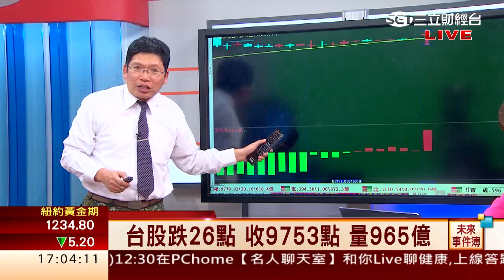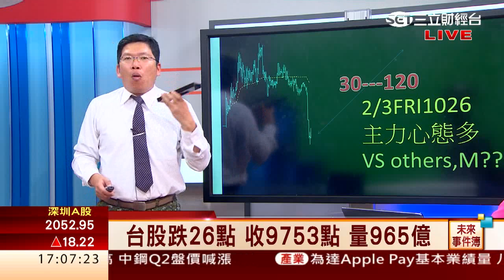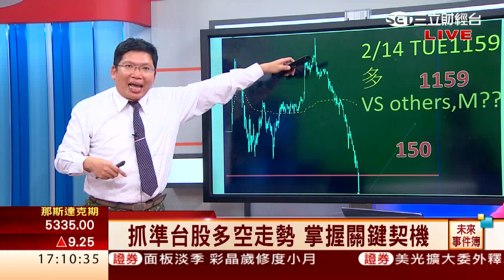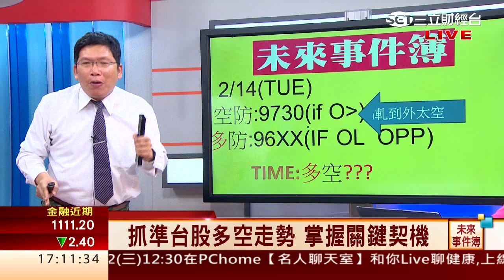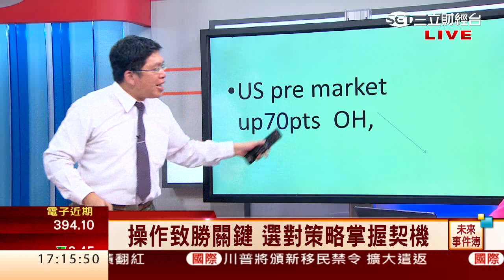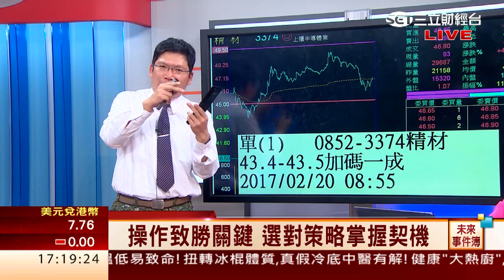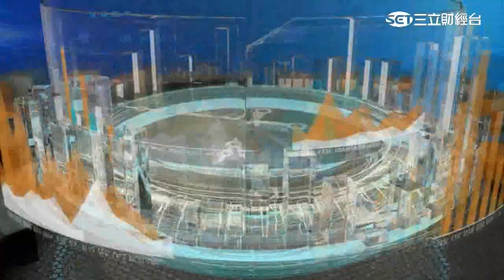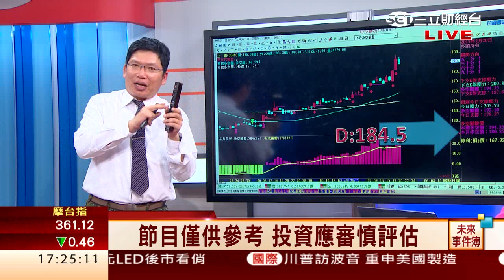謝文恩-0220 台股跌26點 收9753點 量968億∣未來事件簿∣三立財經台CH88